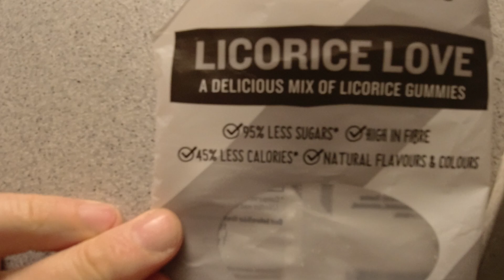MongoTV_9742 - Spiser KIKS Søndag Eftermiddag og Ser Star Trek På Netflix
God SØNDAG eftermiddag og aften. Jeg kom i tanke om, at jeg købte en rulle billig kiks i LIDL :-) Det skal jeg også huske, at købe engang imellem. Det er nok bedre at spise en pakke kiks, end pose chips  eller store pose slik ?